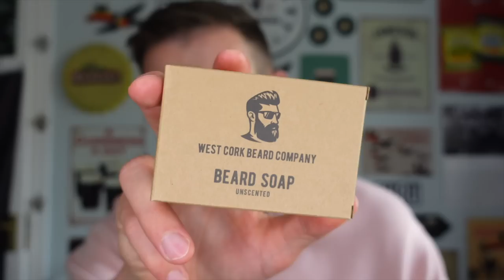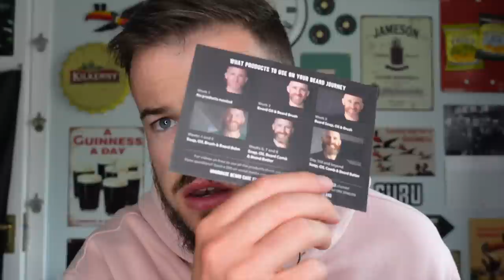Guinness in PARIS 🇫🇷 Good or Bad?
with code GURU